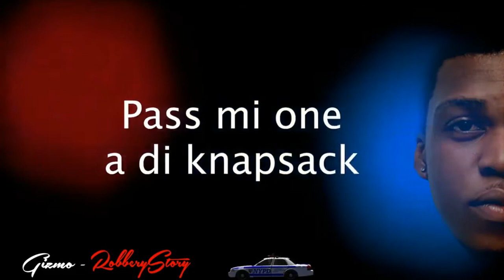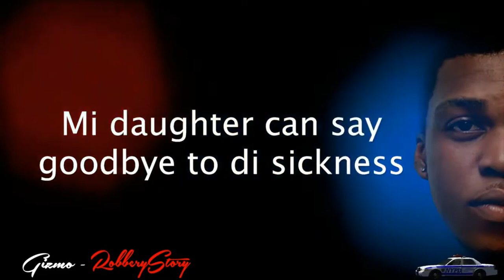Top 10 upcoming dancehall songs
a top 10 of the future game changers